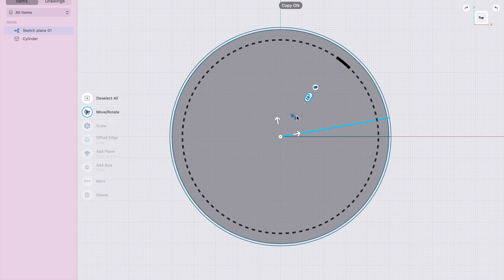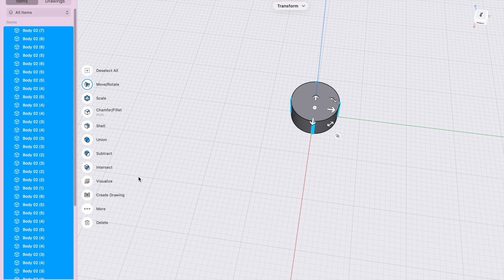Texture on Cylinder HD 1080p